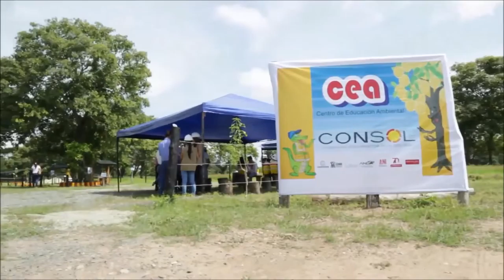Inauguración del segundo Centro de Educación Ambiental CEA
La Concesionaria Ruta del Sol Sector 2 y CONSOL inauguraron el segundo Centro de Educación Ambiental CEA en la Planta Industrial de Besotes en La Gloria (Cesar) para educar a niños, jóvenes y adultos en el cuidado del ecosistema.